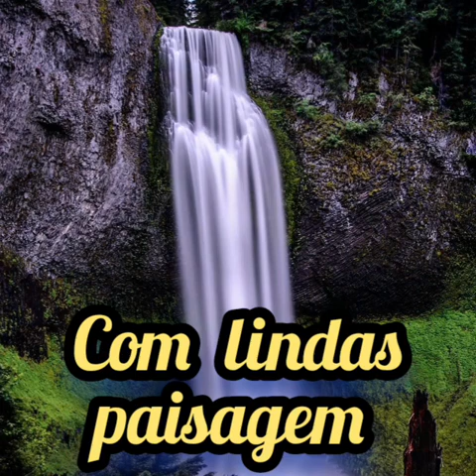Belos hinos (ccb) Com lindas paisagem no som do Clarinete e Acordeon 🙏😊